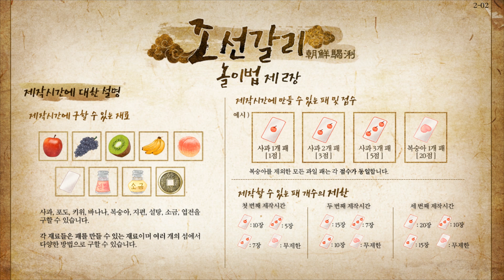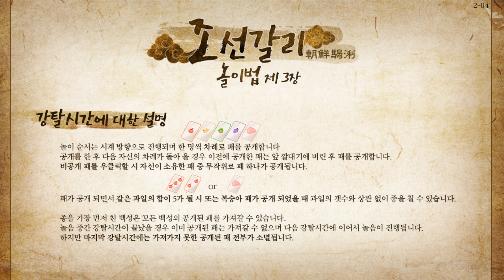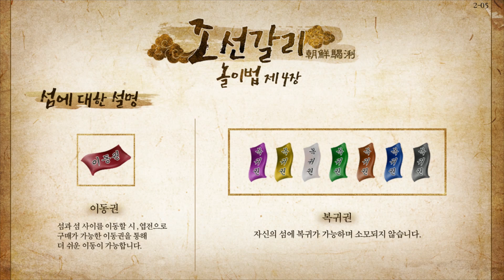마크에서 할리갈리를?! 개꿀잼 신규 콘텐츠 조선갈리 1부 | 악어 마인크래프트 JoseonGali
시스템, 모드 제작: 즈까락 님

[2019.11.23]